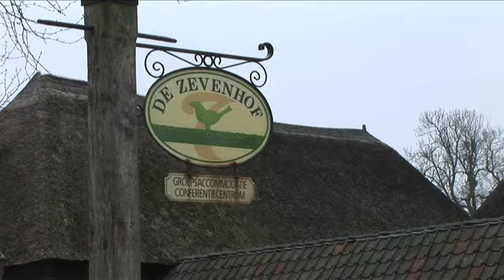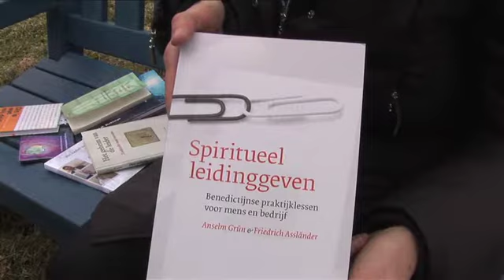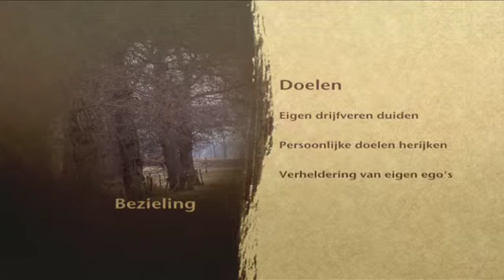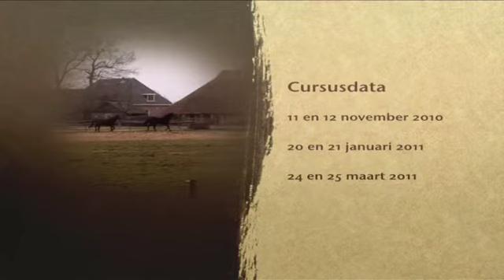Leiderschap en bezieling